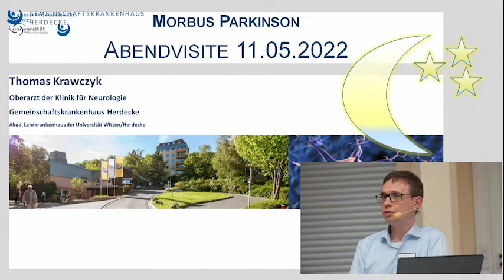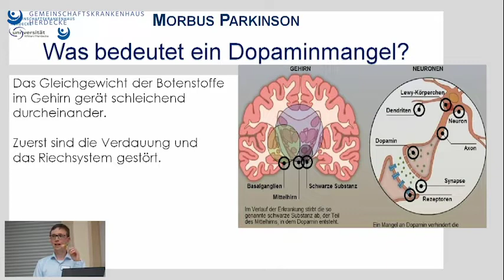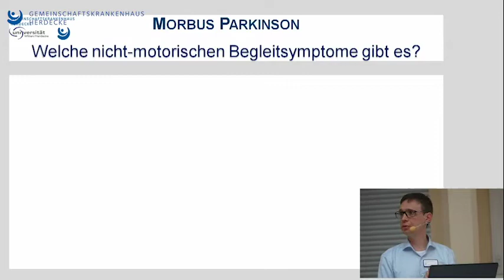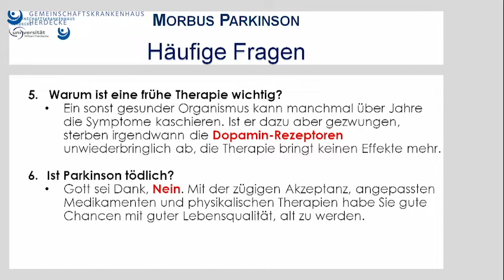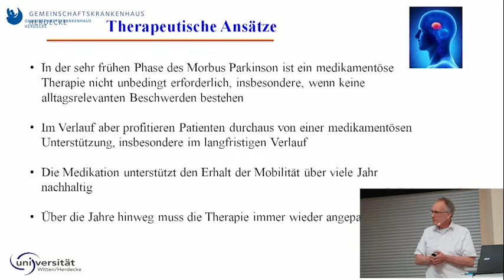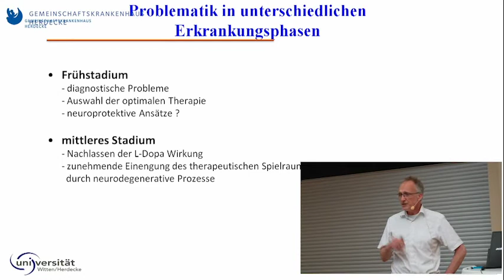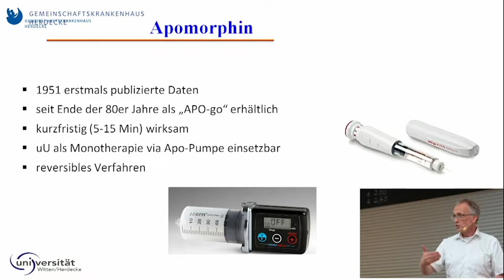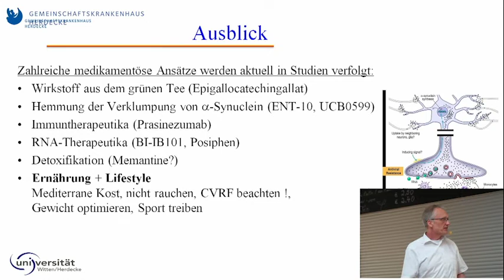Abendvisite am Gemeinschaftskrankenhaus Herdecke: Morbus Parkinson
Die Diagnose Morbus Parkinson löst zunächst großen Schreck und häufig auch intensive Zukunftsängste aus. In unserer Veranstaltungsreihe "Abendvisite" bringen die Neurologen Thomas Krawczyk und Dr. med. Sebastian Schimrigk Licht in den Diagnose- und Therapiedschungel. Sie erklären Ihren Zuschauer*innen, was die moderne Medizin heute über den Morbus Parkinson weiß. Sie sprechen darüber, dass es ganz unterschiedliche Verläufe gibt und eine ganze Reihe hochwirksamer Medikamente und Therapieoptionen zur Verfügung stehen. Wie immer bleibt viel Raum für Fragen aus dem Publikum.